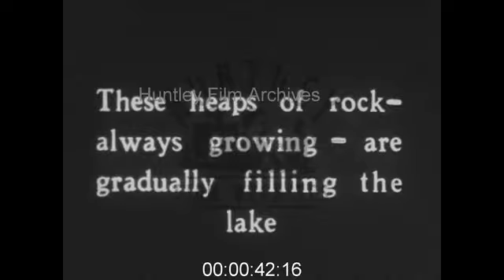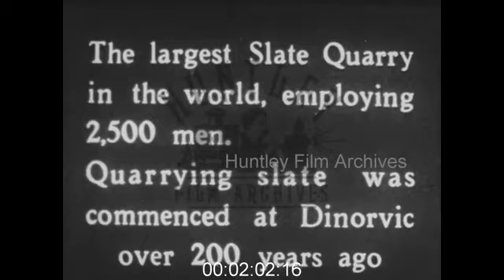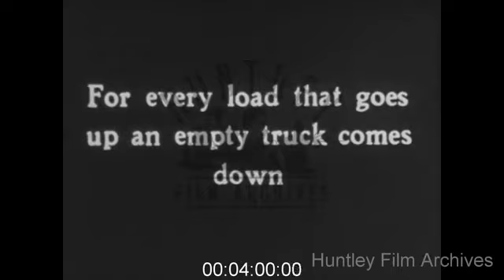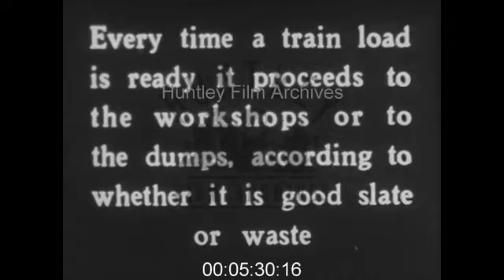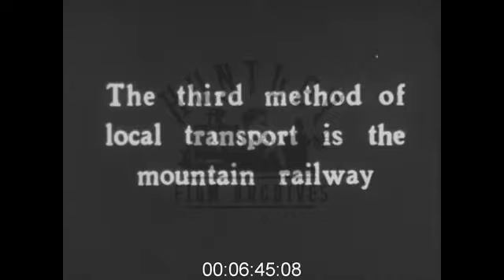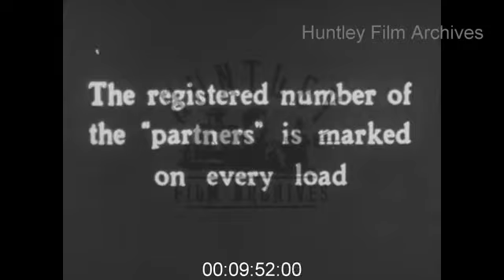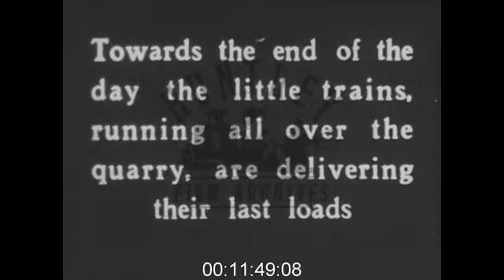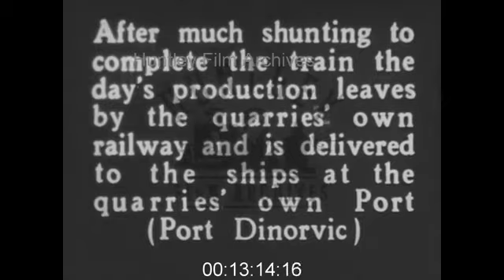Slate Railway and Mining in North Wales, 1930s - Film 1008537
Slate Railway in North Wales in 1930s. Dinorwic slate quarry near Llanberis in Wales. Narrow gauge railway.
Slate Quarrying in North Wales.

Mountains covered with snow. Near Llanberis vast heaps of broken rock which are gradually filling the lake. Buildings at the Quarries. Men at work pushing heavy trucks laden with slate.
The Dinorwic Slate Quarries. An overhead view of the quarry site. A steam locomotive pulls the trucks along part of the 75 miles of double railway track. Another method of transportation for the slate is the Diffwys cable with pulleys which hoist trucks and down the face of the quarry. Men working the trucks up and down with the pulley system working. The slate then goes to the workshops where short lifts are used.
Mountain Railway with each section controlled from a hut above.
Steam locomotive route taking empty trucks back to men at the quarry. The trucks are re-loaded and a Reg. No. marked on each load before it is taken away by the train.
Waste is cleared by shovel from the workshops and taken away in horse-drawn trucks.
Steam train with finished cut slate ready for delivery to Port Dinorwic for use on house roofing all over the world.